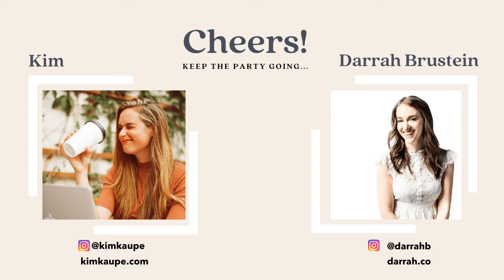Getting Clear On Your Values With Darrah Brustein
0:00 Darrah Brustein
03:50 How To Find Clarity
12:01 Creating Actionable Steps Toward Your Goals
21:00 Saying No Kindly
30:15 3 Questions To Ask Yourself Before Saying Yes
37:05 Confidence, Consistency & Clarity
41:13 Speed Round

CAN I POP IN YOUR INBOX? IT'S FUN, I PROMISE!